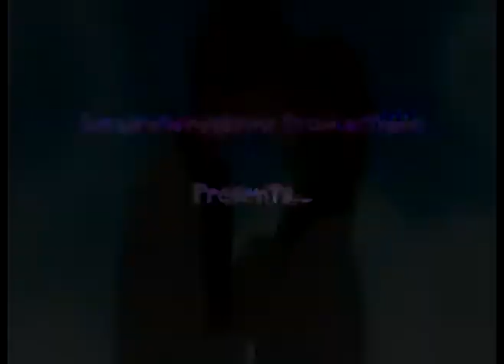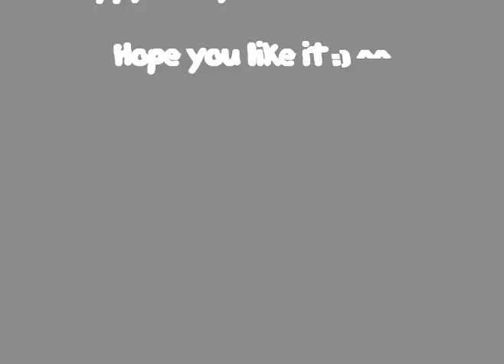Fruits Basket-The Game of Love [happy b-day F!]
((Please,read first!))
((En español más abajo :P))

0:00-0:15 Introduccion/Introducción
0:16-2:31 Video
2:32-2:50 Credits/Créditos

Helloo!!

I'm back!Yahoo! xD Now,seriously :P I made my 2nd AMV ^^ I know,i know, i usually made AMVs about couples but...this song changed my mind! I wanted to try something different and...this is the result!! Another silly video xP (Yeah,another silly video xP)

I cutted the song! (I erased one part of the chorus,did you noticed it? xP It's because i'm a bit lazy and  I didn't have imagination for more xD)

This video is for one of my bff's here in YT:Fmetalrock. ^^! Her birthday is today (18th July) and i wanted to make something special to her,happy b-day sweetie!^^ Enjoy the vid!^^ And sorry for keep you waiting!^^U

I promise that my next video es going to be about a pairing :P

Please,rate and coment!:D

~Seira~

((Español))

Holaa!

Volvi!!Yahoo!! Vale,ahora en serio xDD Este es mi  segundo AMV.^^ Ya sé,ya sé,sé que suelo hacerlos de parejas pero esta canción...hizo que cambiara de idea! xD Quería probar algo distinto y...este es el resultado!^^ Otro video patata :P (Si,otro video patata xD)

Corté la canción!(Eliminé una parte del estribillo,lo notasteis? xP Es porque soy algo vaga y la imaginación no me daba para más :P)

Este video es para una de mis mejores amigas de youtube: Fmetalrock!^^ Su cumpleaños es hoy (18 Julio) y quería hacerle algo especial ^^ Felicidades cielo! Disfruta del video!^^ Y siento haber tardado :P

Prometo que mi próximo video será sobre una pareja :P

Disfrutad del video!:D

Por favor,comentad y puntuad :D

~Seira~